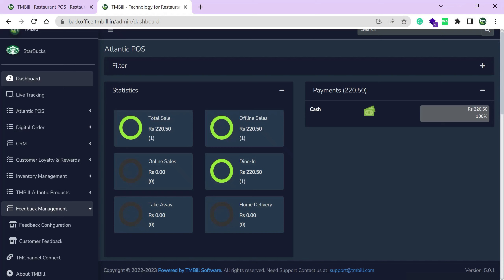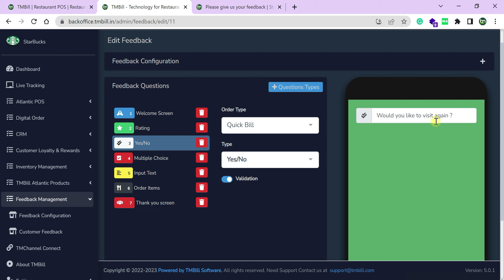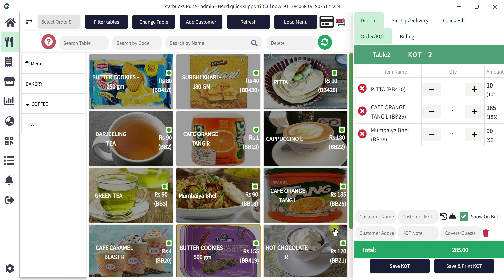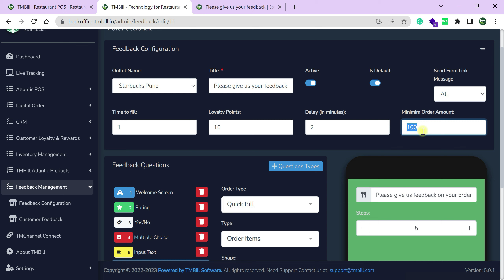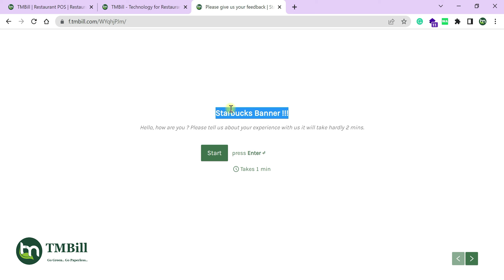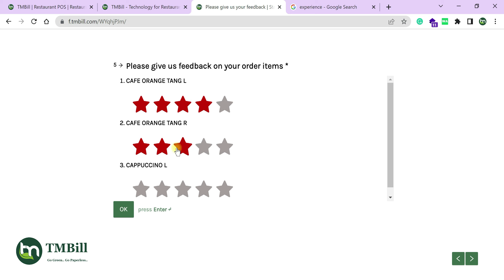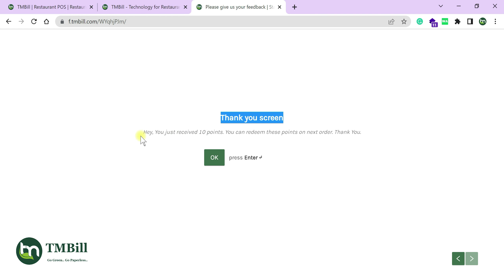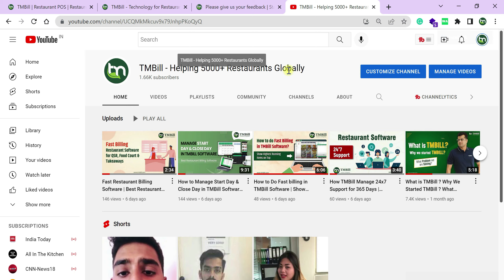Restaurant Customer Feedback Management | Increase Restaurant Sales | Feedback form for Restaurant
Feedback Management for Restaurant | Increase Restaurant Sales |  Feedback form for Restaurant

TMBill Software Features:-
👉Desktop POS
👉Mobile POS
👉Owner/Merchant App
👉Order Type Setup (Dine-in / Delivery / Takeaway)
👉KOT Generation & Billing
👉 Cloud-based billing software
👉POS runs in  Online and Offline mode
👉Keyboard base and Touch base are both interfaces available
👉User base roles and privileges
👉Ebill feature- Send digital bills as text SMS with Payment Link
👉Menu Management
👉Table view
👉Desktop reports ( Sales Summary, Item, Category, and more )
👉CRM for customers insights
👉 Area-wise pricing module
👉Expense Management
👉Live view of delivery, pickup, and KOT
👉Central Level Inventory Management, Purchase, Stock, Recipe Management, and more
👉Multiple billing stations ( Screens/Terminals )
👉Admin control of your all outlets
👉Live view of (Dine-in / Delivery / Takeaway ) business
👉Multiple outlet sales summary
👉Real-time statistics of billing
👉Online ordering dashboard and Integration( Zomato / Swiggy / Foodpanda ).
👉All payment information’s in a single dashboard
👉Contactless Ordering (QR Code)
👉Digital Menu
👉Customer Loyalty and Rewards
👉CRM (Customer Relationship Management)
👉Paytm/UPI/PayU/RazarPay Payment integration
👉 Self-Ordering App
👉Captain Ordering App
👉Kitchen Display System(KDS) available on Android and Windows Device
👉Digital Menu Ordering panel integration with Facebook/Instagram/Google Business
👉Support 24*7

Thanks
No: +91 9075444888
Noorali | Sales Execuitve  | TMBill Pune